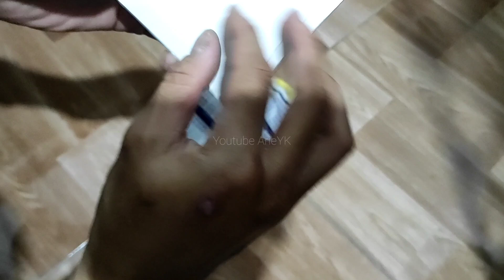UNBOXING Starmec Manifold Ac Single R32, R410A, R22 Sightglass + Gantungan (Knop Besi)